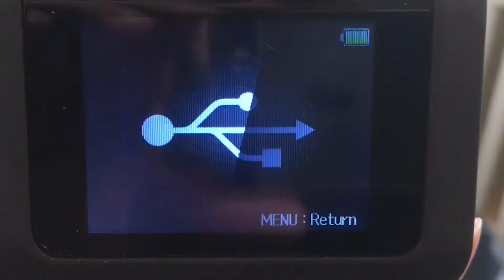Zoom H6 exporteren